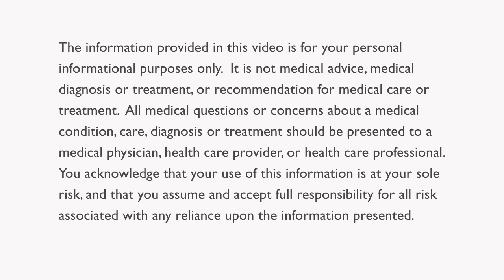KAMRA Vision with Dr. Sondra Black and Dr. Jeff Machat of Crystal Clear Vision Toronto Canada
CEO of Crystal Clear Vision Dr. Jeffery J. Machat and Clinical Director Dr. Sondra Black of Toronto Canada discuss the AcuFocus KAMRA reading vision procedure just performed on Dr. Machat himself and the benefits he has experienced including not needing reading glasses to see up close.